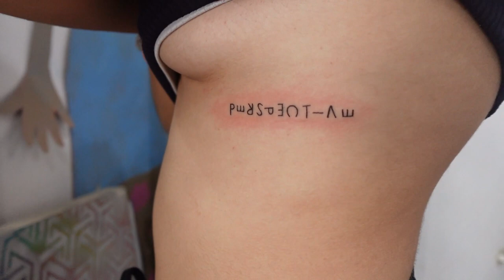Mexico Vlog (Psychedelics, Tepoztlan Pyramid, First Tattoo, Esoterika)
Weekend trip with some friends, Mexico City to Tepoztlan.
More vlogs and fashion content coming soon!